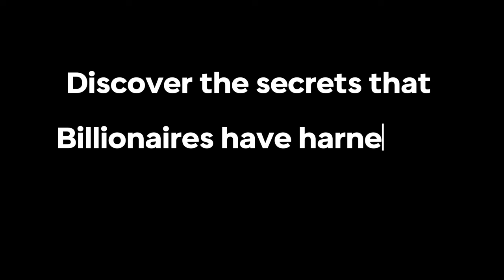DO YOU BELIEVE? Manifest MONEY using 7hz Theta Brain Waves | 777 Angel Number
Welcome to our transformative journey where we explore the incredible power of 7hz Theta brain waves to manifest money and abundance in your life! In this video, we dive deep into the soothing realm of theta waves, specifically focusing on the deep 7hz frequency that helps you tap into the billionaire mindset. Experience the magic of binaural beats theta as you relax and open your mind to new possibilities.